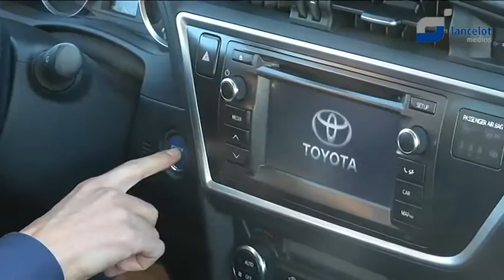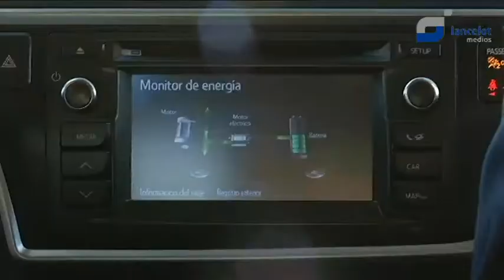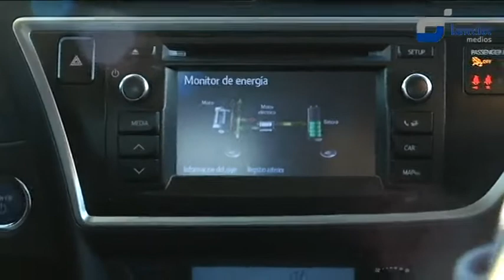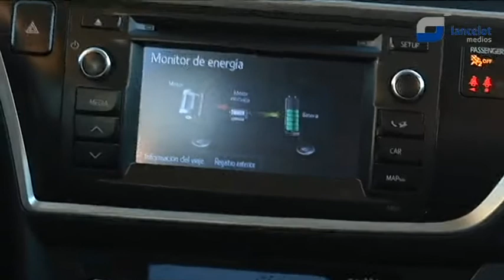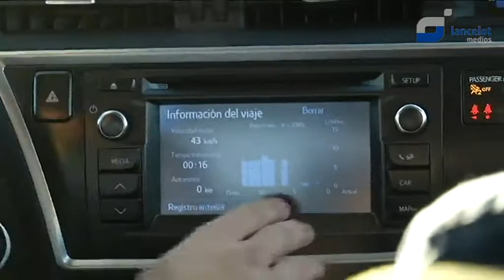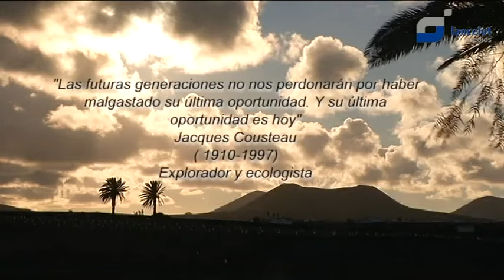La isla posible - El futuro es ahora